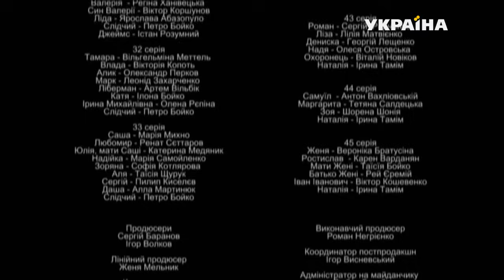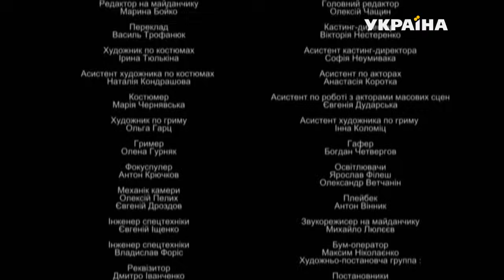Лікар Ковальчук (Серія 31)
Антон запевняє Оксану і Бульбу, що він абсолютно тверезий, а жінка сама кинулася йому під колеса. Постраждалу в аварії Тамару оперують. Відбувається зупинка серця. Максим її рятує.
Мама Роми влаштовує скандал і вимагає, щоб син повернувся додому. Рома жорстко відмовляє їй. Аліса наполягає, щоб Рома помирився з мамою. Рома просить у мами вибачення.
Американець Джеймс потрапляє у ПВ з пошкодженою головою. Виявляється, що його напоїли клофеліном і обікрали. Всі підозрюють наречену Ліду, яка зникла. Сам же Джеймс не хоче вірити в її причетність. Інга з Тасею наперебій цікавляться неодруженим багатим пацієнтом. Але Джеймс страждає від любові до Ліди і впадає в депресію. Коли Ліда з’являється в ПО, вона запевняє, що все влаштував її брат, а вона не причетна до того, що сталося. Джеймс прощає Ліду і освідчується їй в коханні.
Антон зізнається Оксані, що випив для хоробрості, оскільки їхав до неї миритися. Запевняє, що кохає її.Разом з тим і Бульба говорить усім, що чув від Антона запах спиртного.
Тоді Максим вирішує повернутися під приводом, що забув ключі від машини, і піти в лабораторію. Максим просить Зінаїду підробити аналізи Антона. В цей час Борис підслуховує цю розмову.
Слідчий допитує Антона і вимагає аналізи крові. У аналізах алкоголь відсутній. Зінаїда заперечує свою причетність до підробки аналізів Антона і розповідає Оксані про прохання Максима. Але в розмові з Оксаною і Максим заперечує, що іншим способом підробляв аналіз.
Максим приймає «гуманітарку|» від Валерії Пальчикової, сина якої нещодавно лікував. Потім з’являється сама Валерія і просить Максима, який видаляв апендицит її сину, дати липову довідку для військкомату. Максим відмовляє. Оксана відмовляє Валерії вплинути на Максима у видачі довідки. Валерія просить Бориса допомогти з липовою довідкою. Оксана вимагає, щоб Максим зв'язався з Валерією і притягнув її до відповідальності за виготовлення липової довідки. Максим відмовляється. Валерія просить Максима пробачити її за виготовлення липової довідки. Повідомляє, що її син пішов в АТО добровольцем.
В ПВ з’являється Слідчий і звинувачує Антона і Оксану у фальсифікації результатів аналізу крові.